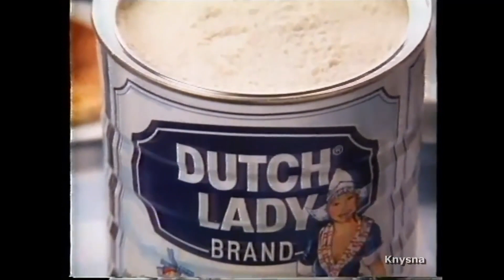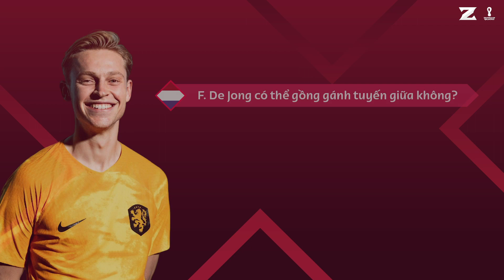CHIẾN THUẬT WORLD CUP: BA ĐIỀU KHIẾN HÀ LAN DỄ GỤC NGÃ NGAY Ở VÒNG KNOCK-OUT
Đứng đầu bảng A của World Cup 2022 với 2 trận thắng và 1 trận hòa, Hà Lan nghiễm nhiên đi tiếp với ngôi nhất bảng. Tuy nhiên, vẫn còn đó rất nhiều vấn đề với đội bóng áo cam mà không phải ai cũng thấy được. Ngày hôm nay, hãy cùng mổ xẻ ba yếu tố có thể khiến Hà Lan gục ngã tại vòng knockout dưới góc nhìn của một fan trung thành đã từng sống tại đất nước của những chiếc cối xay gió nhé.
Phân Tích Viên : Vu Luu ✌
BLV : Dzug ✌
Editor : Toxic ✌